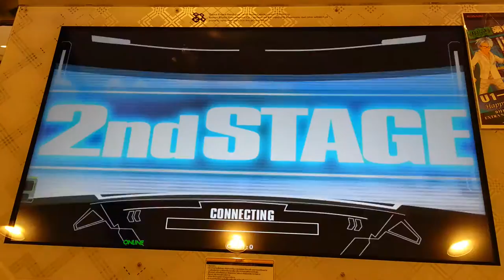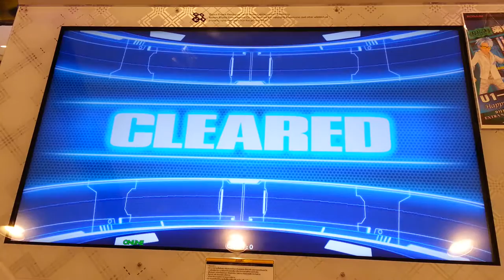Dance Dance Revolution A - Prana+Revolutionary Addict (U1 DJ Mix) Single Difficult Lv.13 HD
เพลง PRANA+REVOLUTIONARY ADDICT (U1 DJ Mix) ศิลปิน underground & overground Single Difficult Lv.13